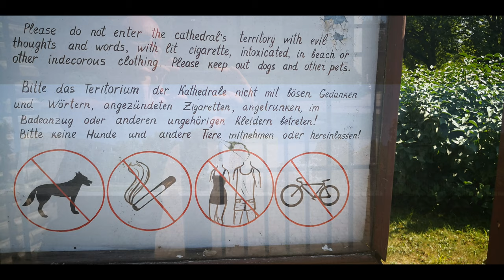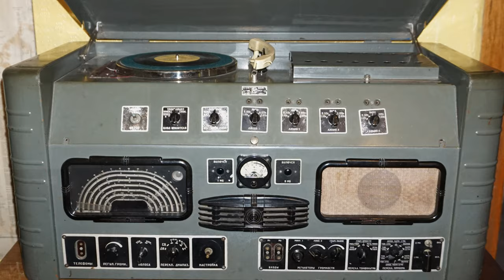Perspektiven: Baltikum 2019 VIII